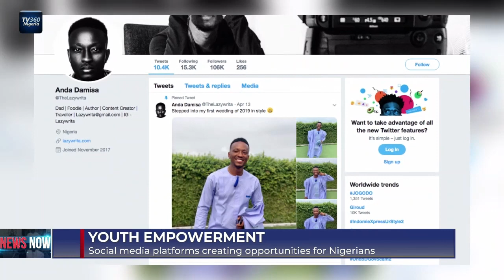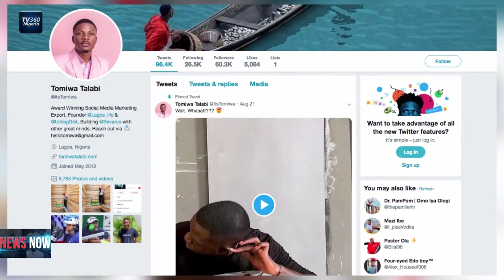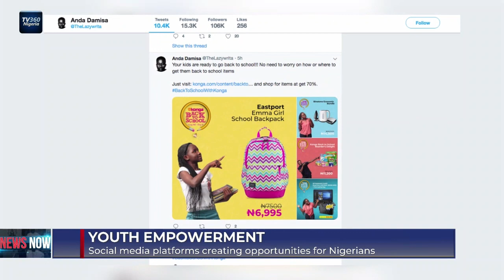Digital Marketing: New money spinner for Nigerians